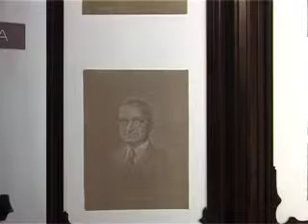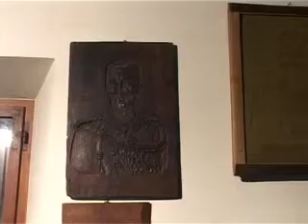Dagli stracci alla filigrana: viaggio di un foglio attraverso i secoli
Entriamo nel Museo della Carta con Alberto Micheli, assessore alla cultura di Pioraco, per conoscere la storia della carta. Il racconto è di Enrico Dirminti.